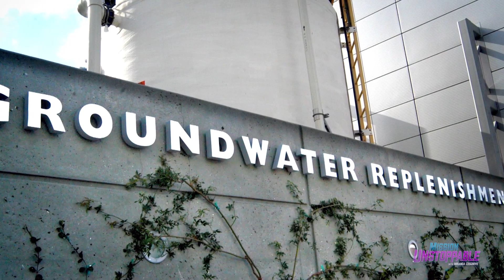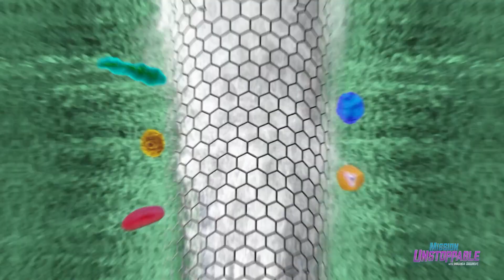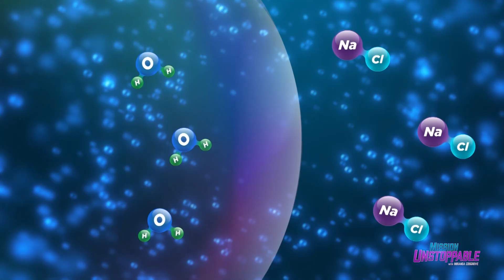Environmental Engineer Cleans California's Water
On this segment we meet Environmental Engineer Megan Plumlee and her three secret weapons for purifying water: ultra filtration, reverse osmosis, AND ultraviolet light. Watch as she shows us how she purifies water for more than 20 cities in California!